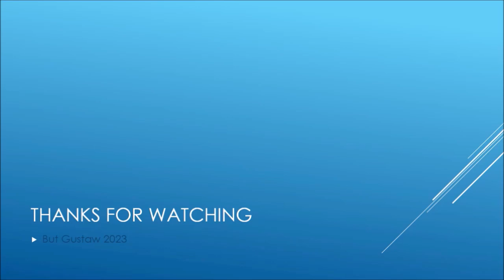shoeplay bg_Tg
Topics:
The world's oceans are breaking heat records for another year in a row.
Mutations in genes do not always lead to negative changes. Some can improve the intellect.
Shapeshifting microrobots will help us brush and floss our teeth.